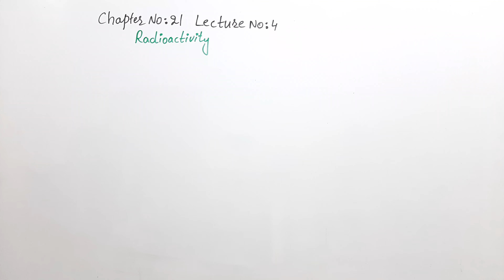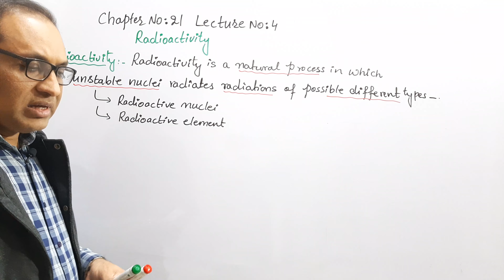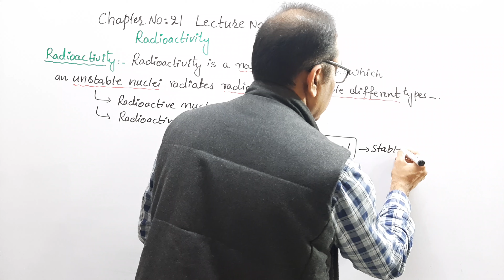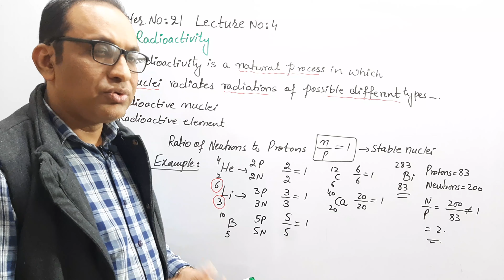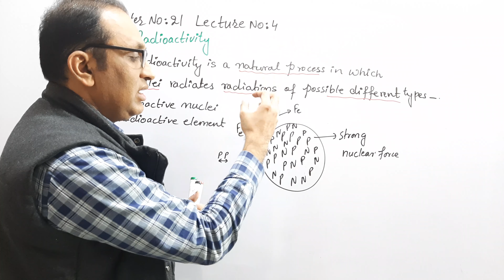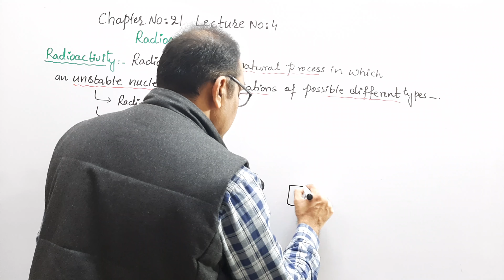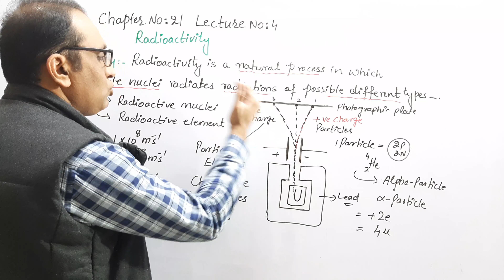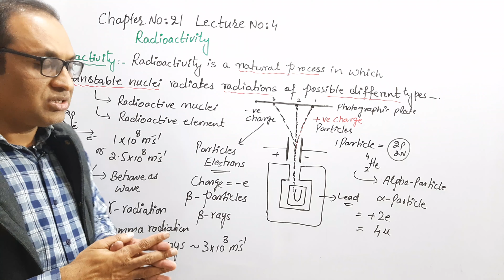Nuclear Physics Lec -4 | Radioactivity | 2nd Year FSc Physics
Radioactivity is a natural phenomenon in which unstable nuclei tend to become stable by emitting either Alpha, Beta, or Gamma radiations. The process is spontaneous and natural and not limited to any specific unstable element. An unstable nucleus that emits either Alpha, Beta, or Gamma radiation is called a radioactive nucleus, and the element itself called a radioactive element.

An Alpha particle is a Helium nucleus having charge = 2e and mass = 4U.
A Beta particle is an electron having charge = -1 and mass = 0 (as compared to nucleon).
Gamma radiations are high-energy rays that travel at the speed of light.